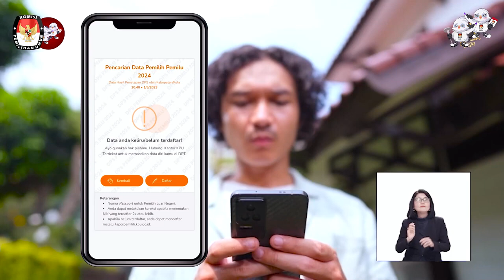Podcast Pemilih Muda Ep 15 Mahasiswa IPB vs Mercu Buana Tipe Idaman Mahasiswa